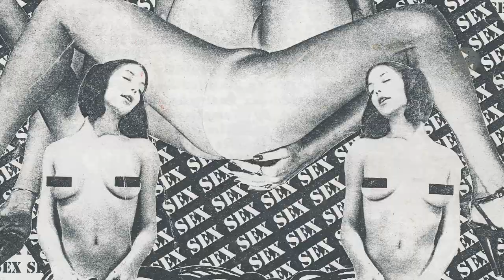Vidlings & Tapeheads Art Show 2012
Los Angeles, April 14th 2012. It’s an art show! It’s a party! It’s FREE!! VIDLINGS & TAPEHEADS is a mixed-media group show celebrating the twenty-year creative legacy of an eclectic group of ’90s DIY Michigan teens and twentysomethings and their Public Access TV show “30 MINUTES OF MADNESS.” 30MOM premiered on March 5th, 1992 and is a bizarre video mixtape of improv and written skits, non-sequitor vérité samples, and experimental video art. 30MOM embraces the 90s DIY grunge/punk counter-culture, unpolished and sincere. This retrospective is a gathering place for all fans and creators of independently-produced DIY video, installation art, zines, drawings, and ephemera.

Artwork by Joe Hornacek, Jerry White Jr., John Ryan, Dan Augustine, Julian Teachworth, Jason Donovan, and Jesus Rivera. DJ Sets by Dr. Disko Dust and Demonbabies. V&T Art Show Crew: Trinity Shi, Kali Heitholt, Rachel Angelini, Heidi Hathaway, Lindsey Villarreal, Calder Greenwood, Jesus Rivera, John Ryan, Jerry White Jr., Michael Newman, Nejat Merey. Curated by Jerry White Jr.

Video edited by Jerry White Jr., Michael Newman. Footage shot by Michael Newman, Jeremy Royce, Will Jobe. MX-12 installation and footage by Calder Greenwood. Music by Jerry White Jr.